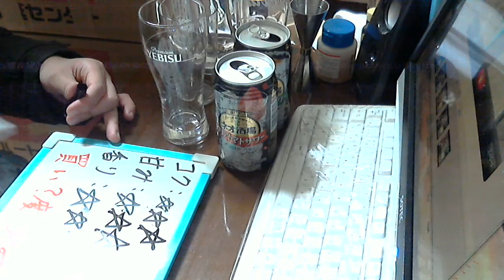酒好きな新潟人の飲酒動画 part1070 ネオ酒場 クリアトマトサワー【チューハイ】